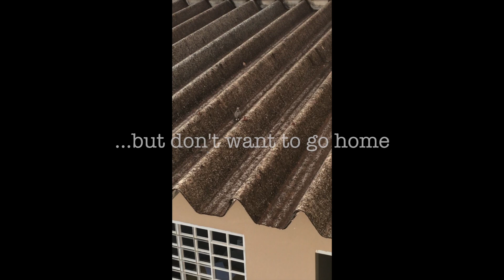Redesigning The Church | A MONTH'S VLOG (Legendado português)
It's been a while but I'm back, with the church renovation that has kept me so busy the last few weeks.

The last month or so has been such a crazy but amazing journey for me, making some incredible new friends, moving to a new church, doing this renovation and so much more, so I'm so pleased to be able to share a bit of the process with you now.

Apologies for the weird pixelation in parts, it only appeared after exporting to Youtube.

LEGENDA EM PORTUGUÊS (coloca nas configurações)!